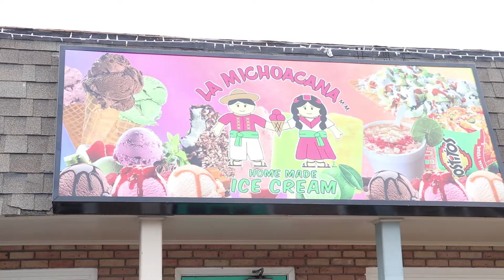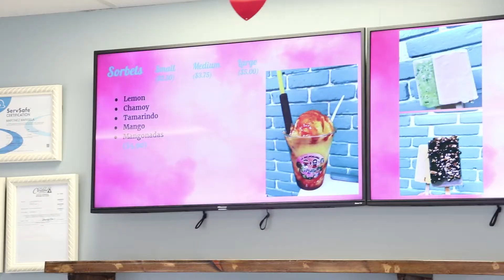Cleveland/Bolivar Chamber Adds New Member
La Michoacana is the Chamber's newest member. This is an ice cream parlor located on 1104 W Sunflower Street.